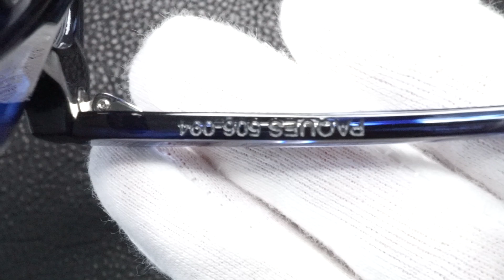ジャック・デュラン Jacques Durand PAQUES 506 094